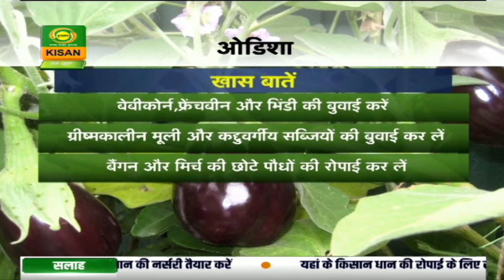प्याज़ की खेती, बुवाई पर खास रिपोर्ट और कृषि सलाह - मौसम और खेती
हमारा सेगमेंट 'मौसम और खेती' किसानों के लिए ऐसी जानकारियाँ लेकर आता है जिससे वे बदलते मौसम के चलते सही तरीके से और सभी सावधानियाँ बरतते हुए कृषि कार्य कर सकते हैं।